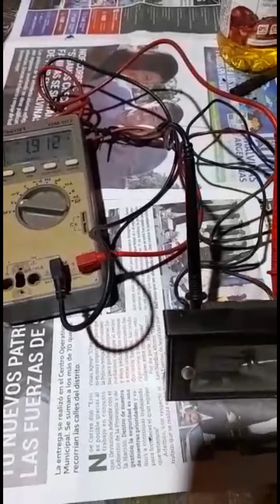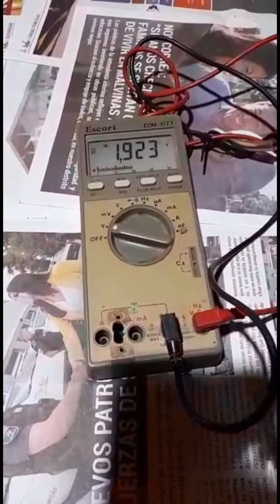Crisis energética mundial (llegó a su fin)... ¡¡¡BENDICIONES!!!- Kovoskifull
Gracias al Señor en ésta prueba compruebo que si aumentamos el tamaño de los electrodos podremos elevar mas el voltaje y la intensidad produciendo esto una celda única de gran potencia (a investigar) y como siempre es una energía limpia que se renueva a si misma  (a investigar)etc...¡¡¡BENDICIONES!!!